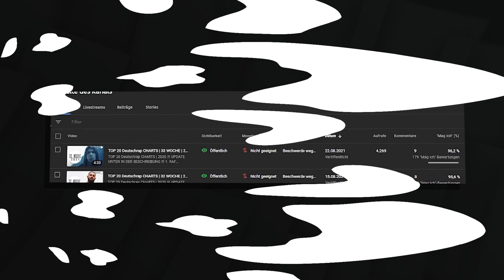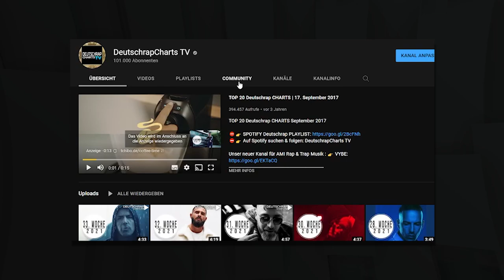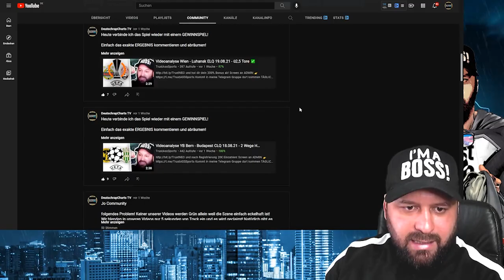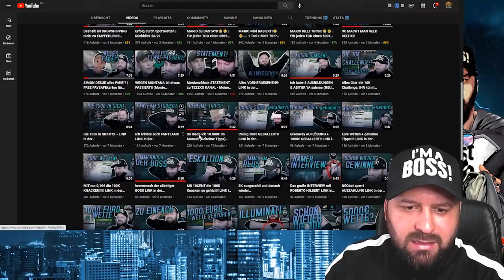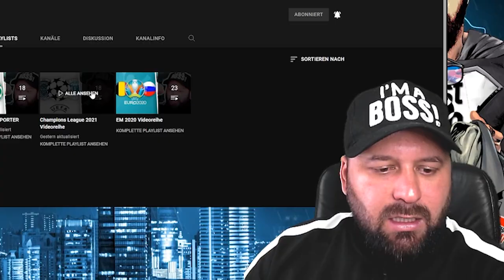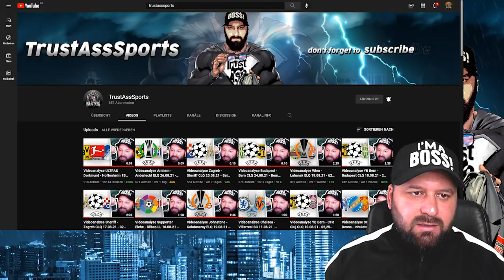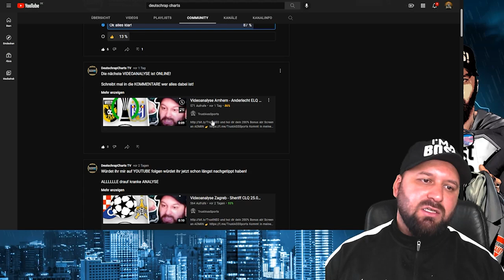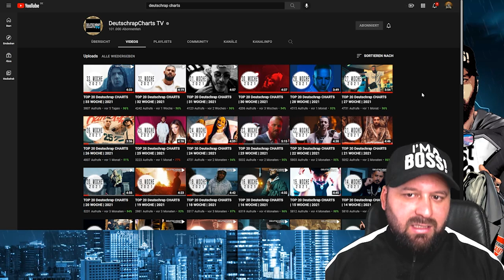DAS ENDE?!.….R.I.P. ❌03.09.21❌ Deutschrap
AM Ende vom VIDEO seit ihr gefragt. Ihr könnt entscheiden wie es weitergeht.

‼️Telegram Gruppe‼️

‼️Kanäle‼️